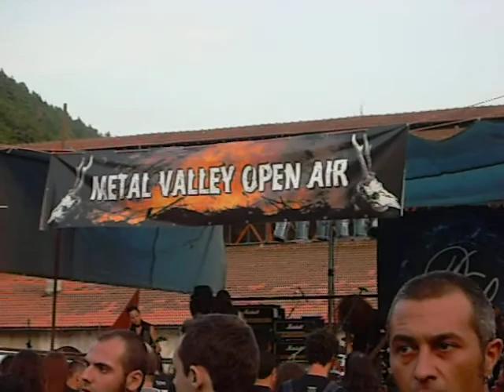Dark Lunacy @ METAL VALLEY OPEN AIR 11-07-2009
Dark Lunacy @ METAL VALLEY OPEN AIR 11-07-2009 (Rossiglione - GE)